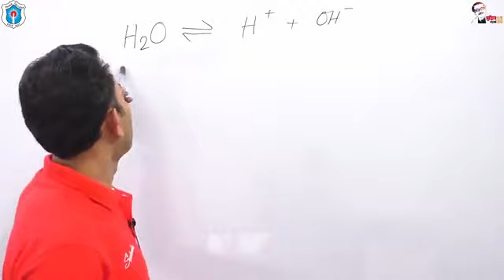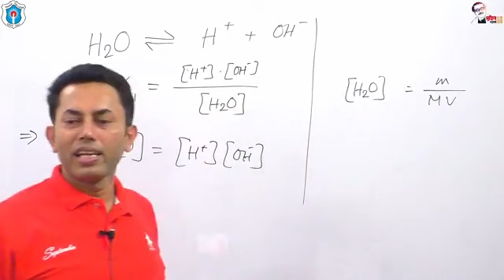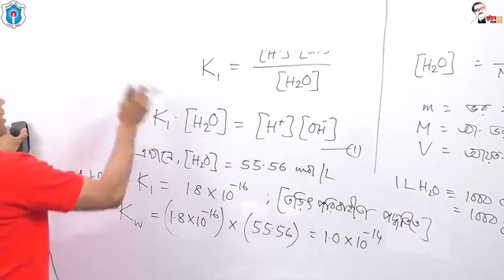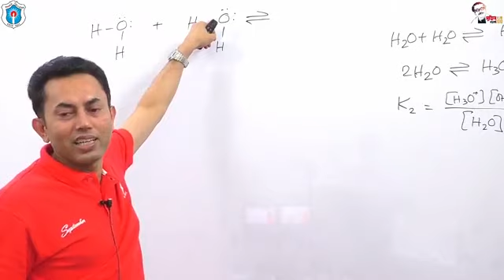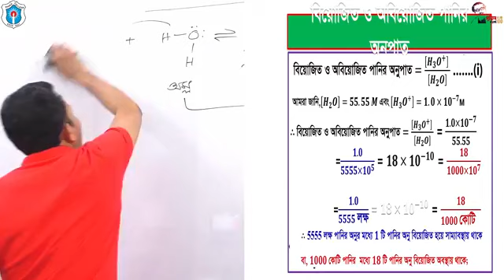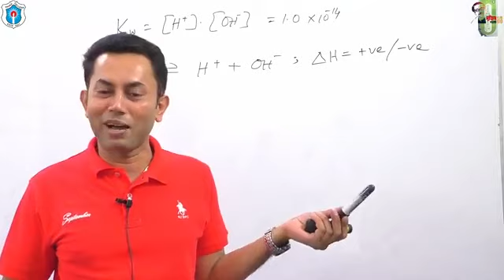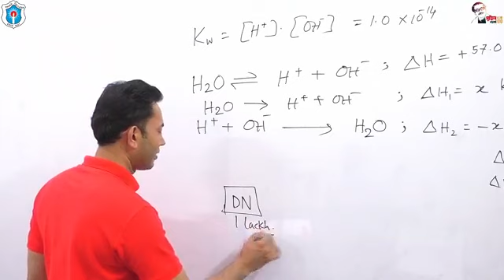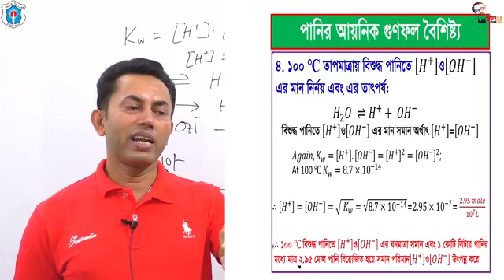বিষয়ঃ পানির আয়নিক গুণফল; ড. মো. নাজমুল কবির চৌধুরী, সহকারী অধ্যাপক (রসায়ন), ঢাকা কলেজ, ঢাকা।